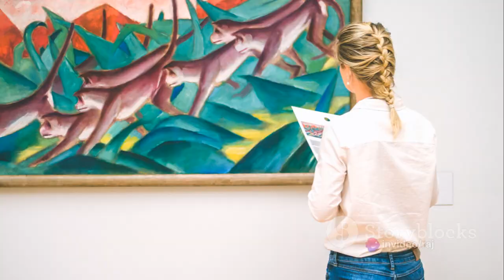Venice's Top 10 Unveiling History & Beauty: A Visual Journey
Join us as we unravel the rich history and breathtaking beauty of Venice, showcasing its most iconic landmarks and hidden treasures.

From the timeless grandeur of St. Mark's Square to the serenity of the Grand Canal, we'll guide you through the must-visit attractions that define the charm of Venice. Explore historic palaces, picturesque bridges, and vibrant markets as we delve into the essence of this unique city.

Sit back, relax, and let our stunning visuals transport you to the mesmerizing streets and canals of Venice. Don't miss out on this visual feast that will inspire your next adventure in the City of Bridges!